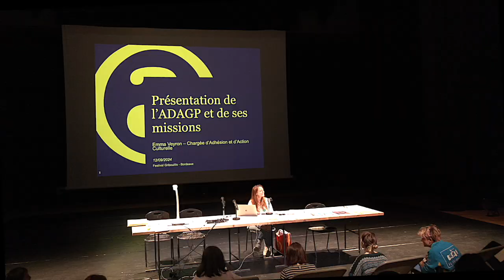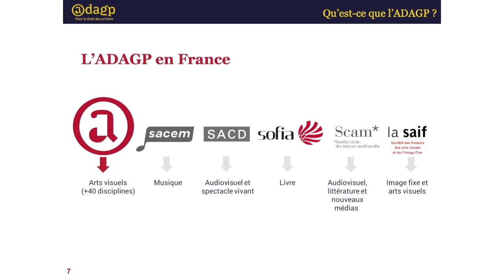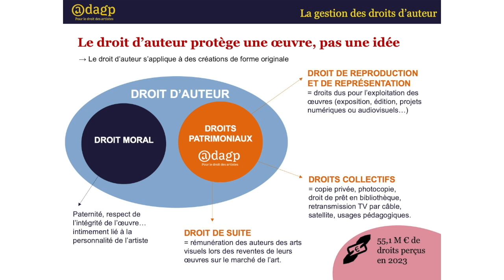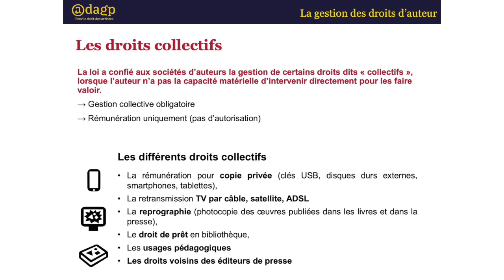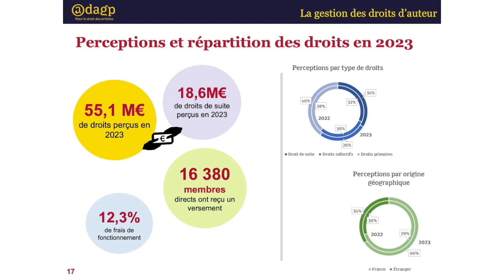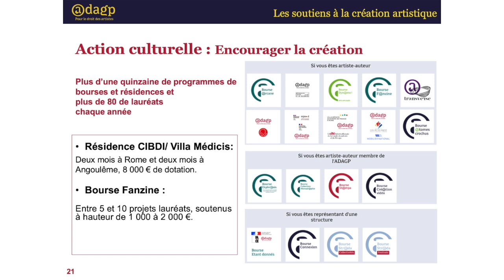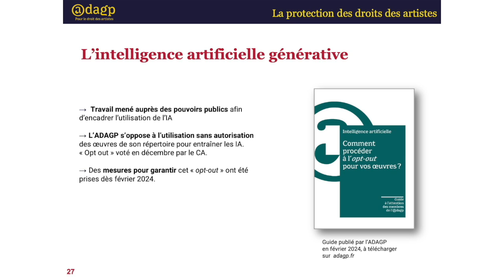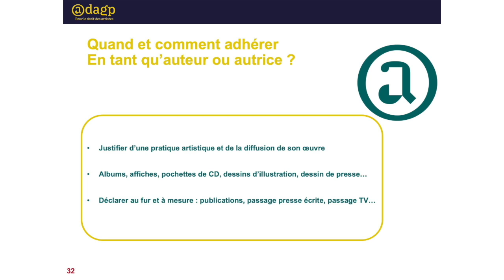Festival Gribouillis 2024 – Le droit d’auteur avec l’ADAGP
Conférence d’Emma Veyron (chargée des Actions Culturelles ADAGP) dans le cadre du festival Gribouillis, 12/09/2024, Maison des Arts, Université Bordeaux Montaigne.